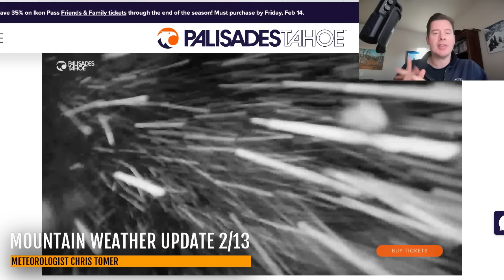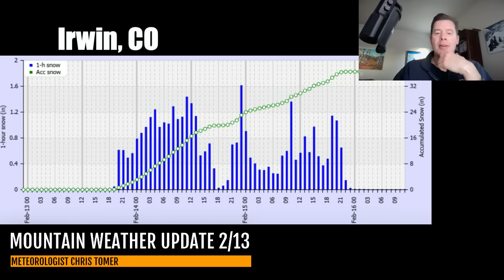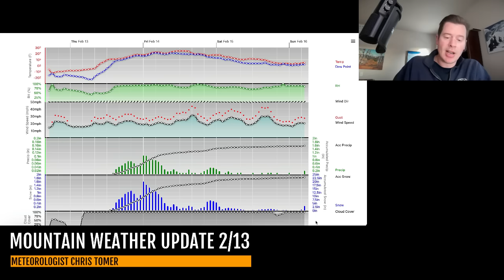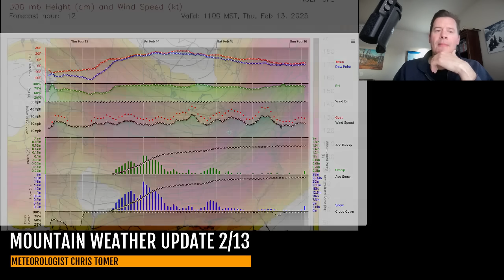Mountain Weather Update 2/13, Meteorologist Chris Tomer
CA getting blasted with heavy Sierra snow accumulation into AM 2/14.  UT/WY/MT/CO start getting snow PM 2/13 through 2/15 with a 2nd storm system 2/16-2/18.
Snow Timeline:
Big Sky: Late 2/13-2/14(L), 2/15(M), 2/16-2/17(H)
Wasatch: PM 2/13-AM 2/15(H), 2/16(L), 2/18(M)
Tetons: PM 2/13-AM 2/15(H), PM 2/16-2/17(H)
Colorado: Late 2/13-2/15(H), 2/17(M)
Interior BC: 2/16-2/17(L/M)
PNW: 2/14(M), 2/15-2/16(H)
Tahoe: 2/13-AM 2/14(H)
Northeast: AM 2/13(M/H), PM 2/15-2/16(H)